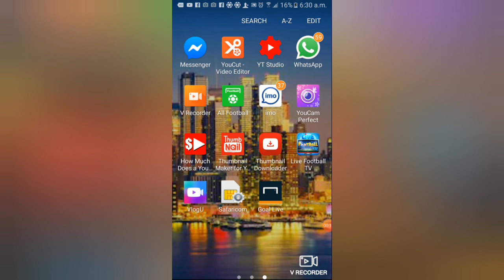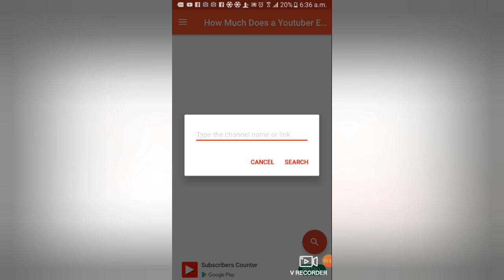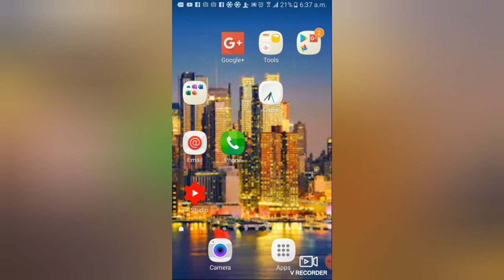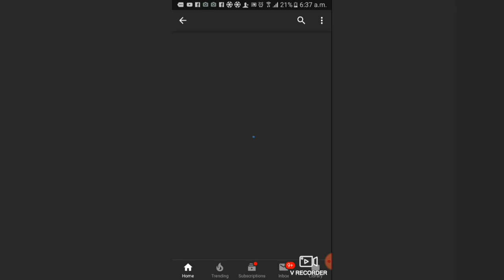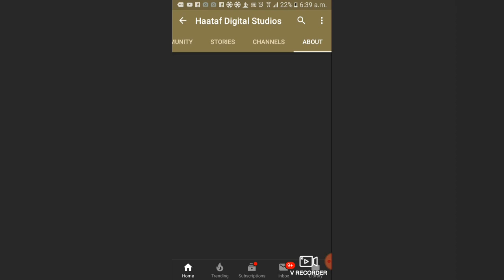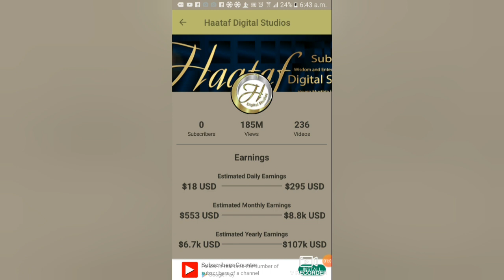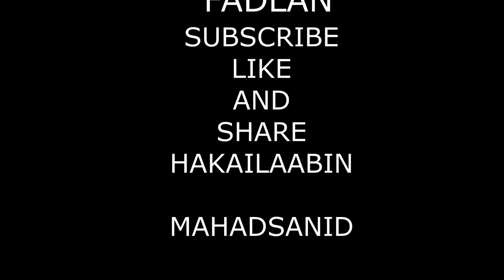Imisa Lacag Eh Ayuu Haatuf Degital Studio Ka Sameeya YouTube Ka Maanta Ogoow